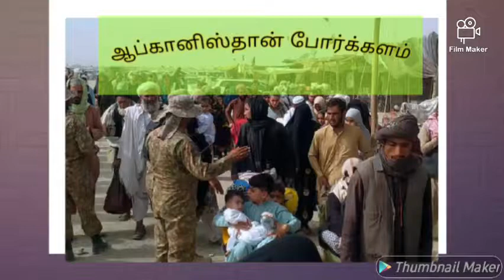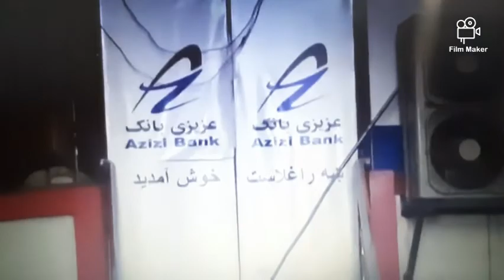ஆப்கானிஸ்தான் போர்க்களம்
Discissed about in this video of Afghanistan and the bomb blast situation in Afghanistan